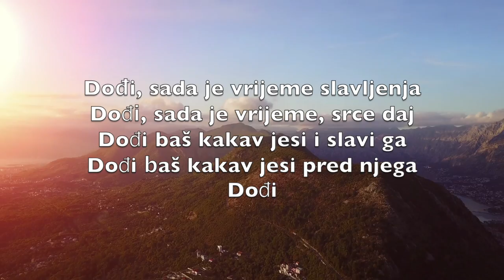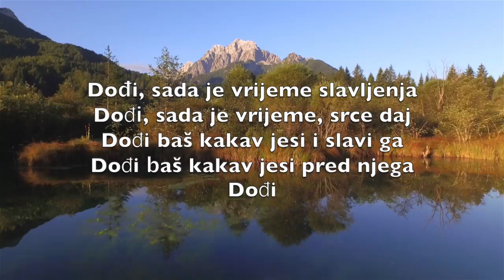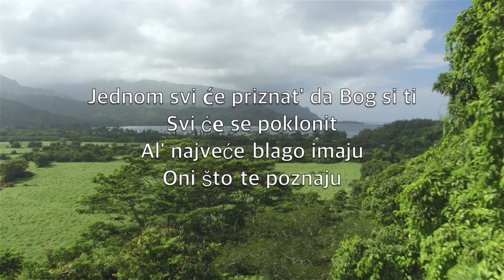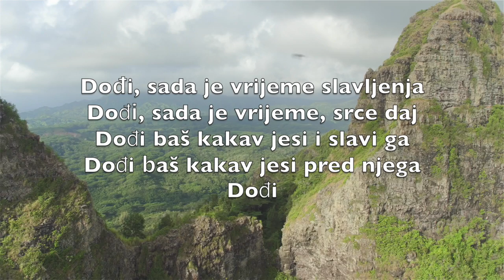Dođi Sada Je Vrijeme Slavljenja (Come Now Is The Time To Worship)-Karaoke Flauta Instrumental V5 CrF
To give your heart
Before your God
Come

One day every tongue
Will confess You are God
One day every knee will bow
Still the greatest treasure
Remains for those

Before your God
Come

Willingly we choose
To surrender our lives
Willingly our knees will bow
We gladly choose You now

Before your God
Come…

Dođi, sada je vrijeme slavljenja
Dođi, sada je vrijeme, srce daj
Dođi baš kakav jesi i slavi ga
Dođi baš kakav jesi pred njega
Dođi

Jednom svi će priznat' da Bog si ti
Svi će se poklonit
Al' najveće blago imaju
Oni što te poznaju

Dođi

Dođi